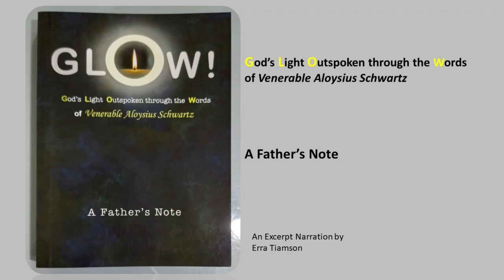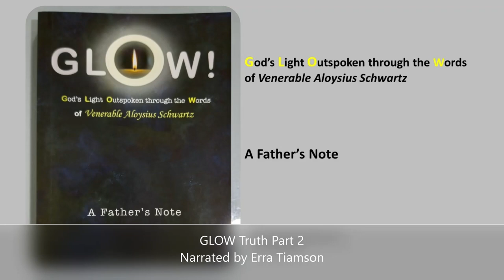The GLOW Series: Truth Part 2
From the book GLOW! God's Light Outspoken through the Words of Venerable Aloysius Schwartz, A Father's Note
Podcast dedicated in loving memory of Venerable Aloysius Schwartz.
Podcast video, photo and narration by Erra Tiamson.